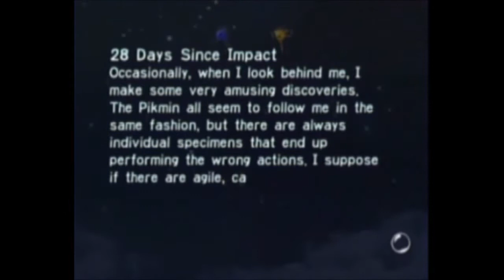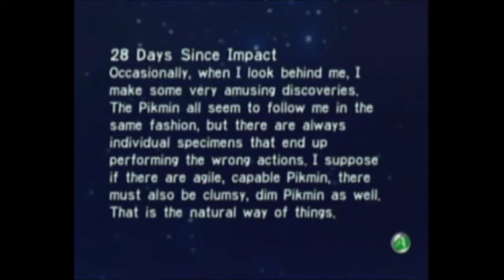Playing Pikmin Episode 17